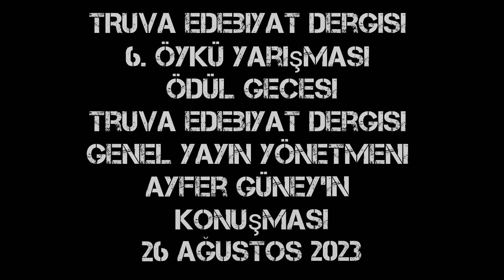Truva Edebiyat Dergisi 6. Öykü Yarışması Ödül Gecesi Genel Yayın Yönetmeni Ayfer Güney'in Konuşması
TRUVA Edebiyat Dergisi 6. Öykü Yarışması
Ödül Gecesi
Truva Edebiyat Dergisi Genel yayın yönetmeni
Ayfer Güney'in Konuşması
26 Ağustos 2023